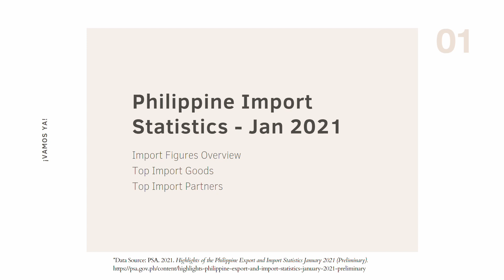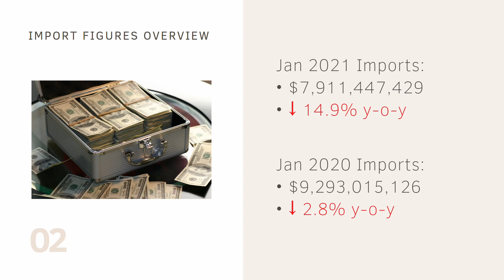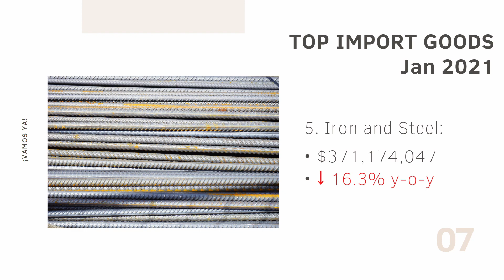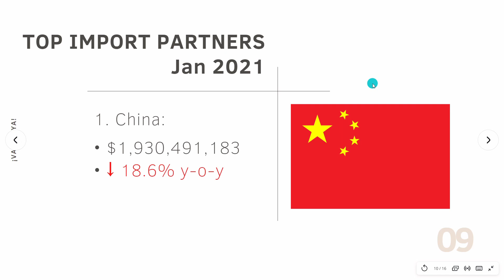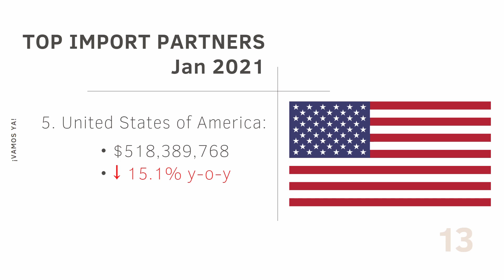Philippine Top Import Statistics - January 2021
Philippine Import Statistics Highlights as of January 2021 based on the Philippine Statistics Authority report: Highlights of the Philippine Export and Import Statistics January 2021 (Preliminary).

Top Import Goods:
•Electronic Products
•Mineral Fuels and Lubricants
•Transport Equipment
•Industrial Machinery and Equipment
•Iron and Steel
•Miscellaneous Manufactured Articles
•Telecommunication Equipment and Electrical Machinery
•Food and Live Animals
•Cereals
•Plastics in Primary and Non-Primary Forms

Top Import Partners:
•China
•Japan
•Indonesia
•South Korea
•United States of America
•Singapore
•Thailand
•Taiwan
•Malaysia
•Vietnam

Imports Data: PSA. 2021. Highlights of the Philippine Export and Import Statistics January 2021 (Preliminary).